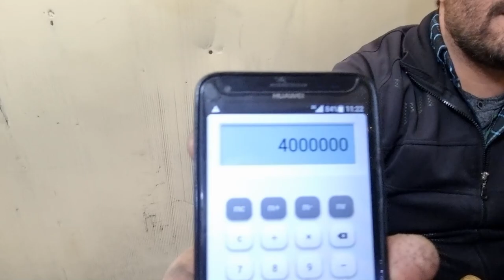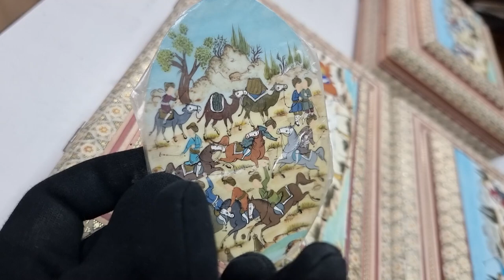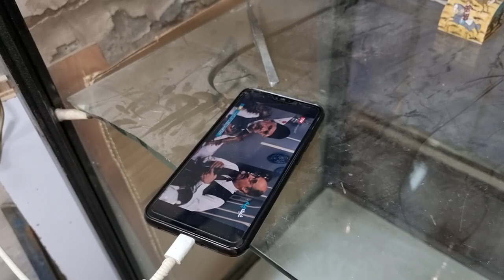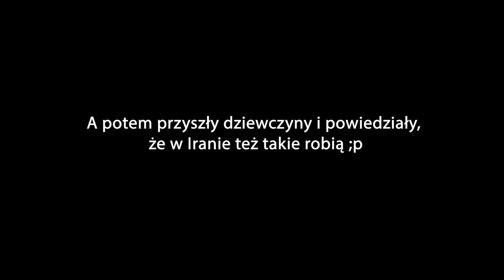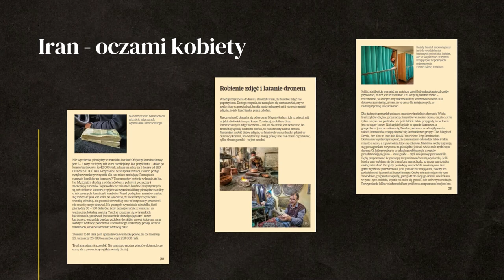ESFAHAN - Najpiękniejsze miasto - CUDNA PERSJA - Impreza w namiocie - IRAN #11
Esfahan jest połową świata, tak mówi się o najpiękniejszym mieście dawnej Persji. Plac Naqsh-e Jahan, zwany też placem królewskim jest drugim co do wielkości placem na świecie. Poza wielkością powala też urodą. Na placu znajduje się pałac i dwa meczety, a dookoła piękny bazar.

 • WSPARCIE KANAŁU
- jednorazowo dowolną kwotą

- wsparcie cykliczne
PATRONITE

0:00 - bazar Esfahan, Iran
8:29 - polskie jedzenie w Iranie
12:56 - perskie dywany
19:40 - Irańczycy kochają polską kuchnię